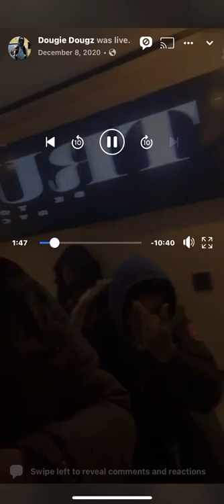KAY FLOCK AND DOUGIE LIVE IN THE STUDIO💯